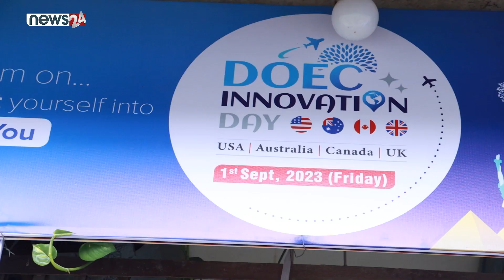Sakshi Shrestha - Representative - The Westminster College | DOEC Innovation Day 2023